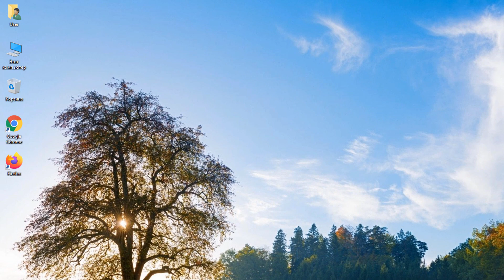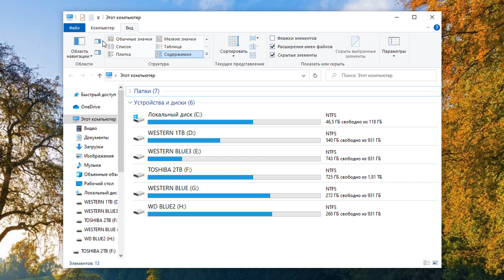Как убрать выберите файл для предварительного просмотра Windows 11.Как отключить панель просмотра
Как  скрыть область панель предварительного просмотра в Проводнике Windows 11.Как убрать выберите файл для предварительного просмотра Windows 11.Область предварительного просмотра в проводнике Windows отображает содержимое файлов, например эскизы изображений или содержимое текстовых файлов, без необходимости открывать файл в приложении.Как настраивать и использовать проводник Windows 11.Открыть Этот компьютер далее Просмотреть - показать - область просмотра